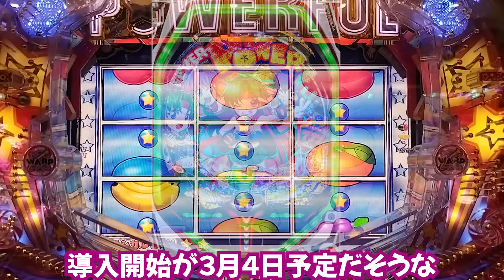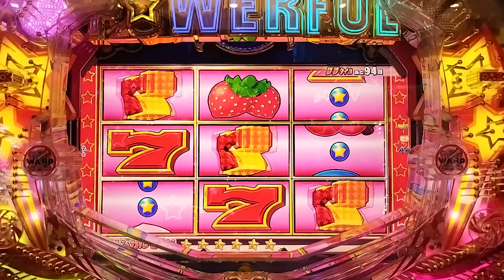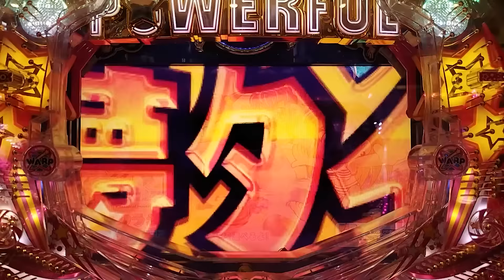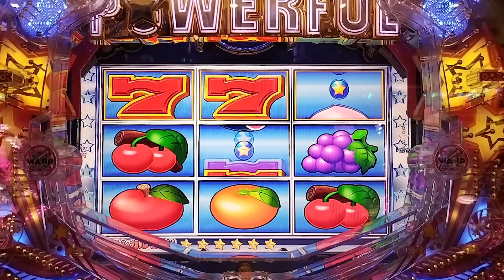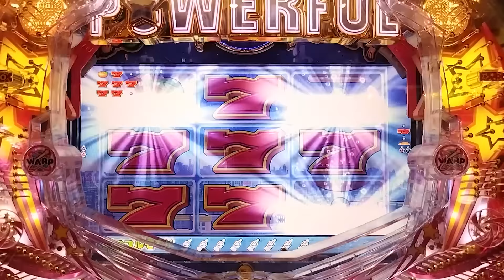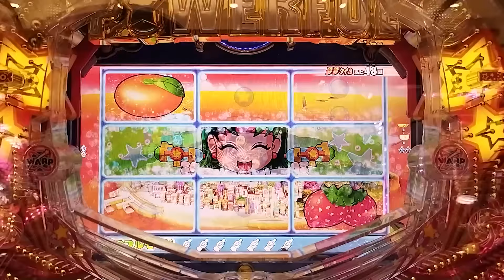【目指すは】Pフィーバーパワフル 2024/01/07【貯玉100万発】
パワフル初打ちが素晴らしすぎました！